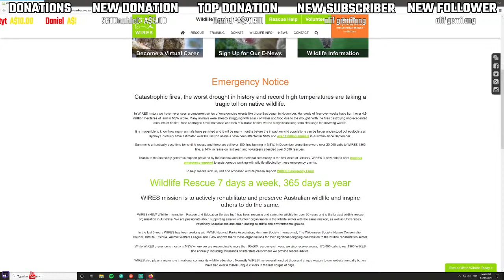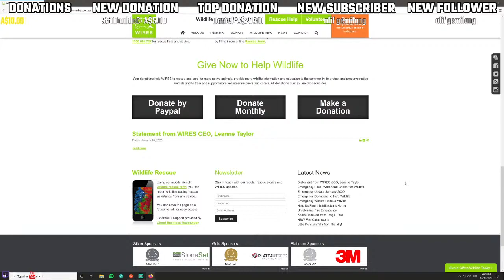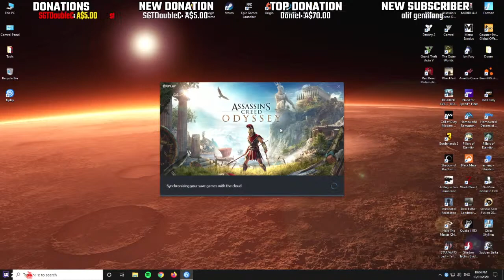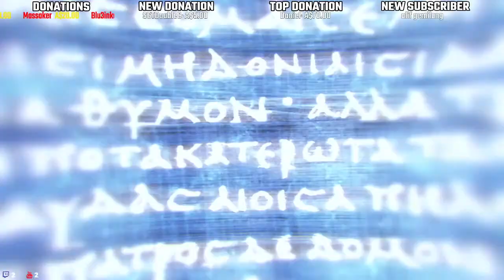Assassin's Creed Odyssey with BoulderBum - Walkthrough Part 6 [WIRES AU CHARITY STREAM]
Catastrophic fires, the worst drought in history and record high temperatures are taking a tragic toll on native wildlife. It is impossible to know how many animals have perished and it will be many months before the impact on wild populations can be better understood but ecologists at Sydney University have estimated over 800 million animals have been affected in NSW and over 1 billion animals in Australia since September.

goes directly to the WIRES AU fundraiser.

Hey guys, Welcome to the stream. I love having fun and playing different PC and PS4 games. Don't be shy and say Hello,

Want to Join me? Send me a Friend Request
PSN ID: BoulderBum
Epic ID: BoulderBum
Steam ID: xXSmokeyQuartzXx
Origin ID: xXSmokeyQuartzXx

Music in the Stream supplied by Spotify and Pretzel Rocks

Chat Rules
- Respect other people in the chat. Discrimination/Hatred is not tolerated here.
- No self promoting or asking for subs.
- Swearing is ok but don't go overboard.
- Most importantly, have fun, enjoy and smash that like button (you don't have to but it helps) :D

My Setup

Astro C40 Controller

Gaming Rig
CPU: AMD Ryzen 5 3600x
GPU: MSI Ventus OC GeForce RTX 2060 6GB
MOBO: MSI MPG X570 Gaming Plus
Memory: 4x8GB DDR4 @3200MHz
250GB M.2 NVMe SSD Main Drive
2TB HDD Storage
Astro A40 Headset Mix amplifier

Stream Rig
CPU: AMD Ryzen 5 2600
GPU: MSI GeForce GTX 1060 6GT OCV2
MOBO: MSI B450M Gaming Plus
Memory: 2x8GB DDR4 @3200MHz
250GB SSD Main Drive
Elgato HD60s Capture Card
Blue Yeti Pro Studio Microphone